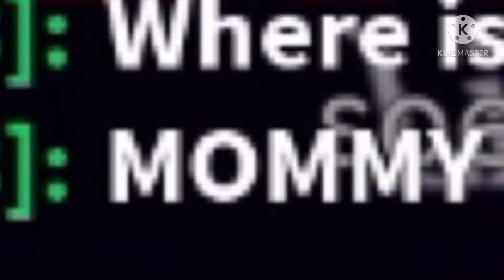Break in_to my heart